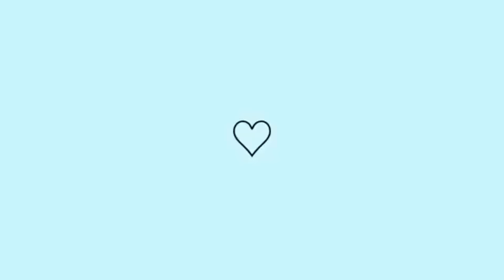GABBMC MANDA CARRO DE SOM PRA KAMYLINHA IR PRA SÃO PAULO😱REAÇÃO DO HYTALO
🔥 Venha SE Juntar A nossa Turma Mais Amada Do Brasil 👏🤩